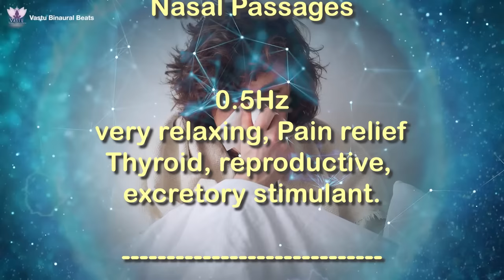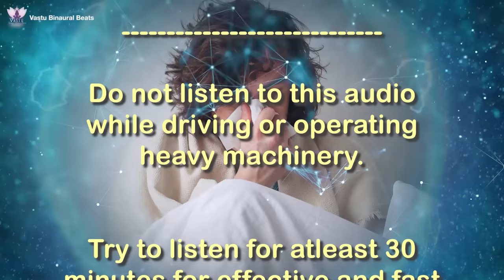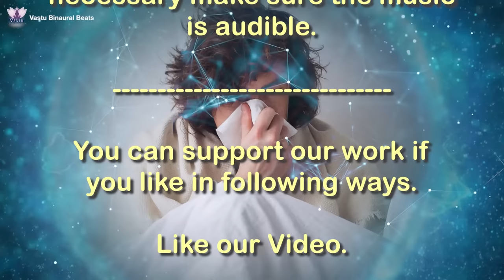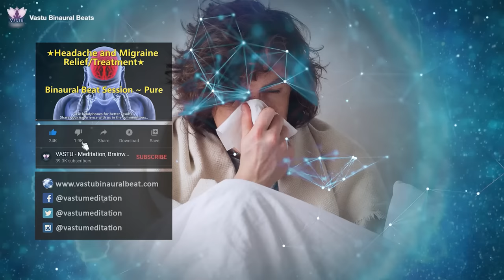Clear Sinus Congestion & Infection | SINUSITIS Relief Music | Heal Sinus Infection NATURALLY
Do you have headaches, breathing, or sleeping problems as a result of your sinusitis or sinus infection?

We have composed this soothing music with binaural beats that can be played all night to provide you with a night of restful and refreshing sleep.

There's no need for nose drops anymore!

The song's healing frequency regulates the energy disfunction that caused the sinusitis.

(USE EARPHONES / HEADPHONES FOR EFFECTIVE RESULT)

Always listen to any binaural beats at a very low volume.

Feel Free to request any binaural beats :)

The audio in this video has been created using following programs:
1. Gnaural
2. Cubase 5

Following Programs were used for the video:
1. Photoshop (To Edit Pictures)
2. Adobe After Effects (For Animation)
3. Adobe Premiere Pro